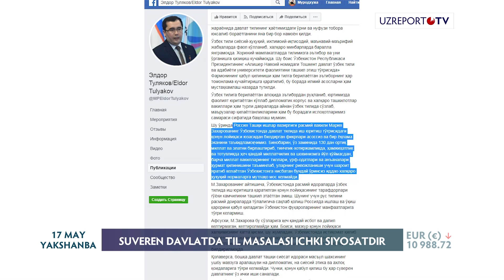Suveren davlatda til masalasi - ichki siyosatdir!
Avvalgi dasturlarimizda davlat tilida ish yuritishni ta'minlamaganlik uchun mansabdor shaxslarga javobgarlik belgilash to'g'risidagi qonun loyihasi jamoatchilik muhokamasi uchun taqdim etilgani haqida xabar bergan edik.

Bir necha kun avval Rossiya TIV vakili Mariya Zaxarova mazkur qonun loyihasiga munosabat bildirdi. Bu esa ijtimoiy tarmoqlarda muhokama etiladigan asosiy mavzulardan biriga aylandi.

Biz "Yuksalish" Umummilliy harakati raisi, deputat Akmal Burxonov bilan bog'lanib, bu haqdagi fikrlari bilan qiziqdik.